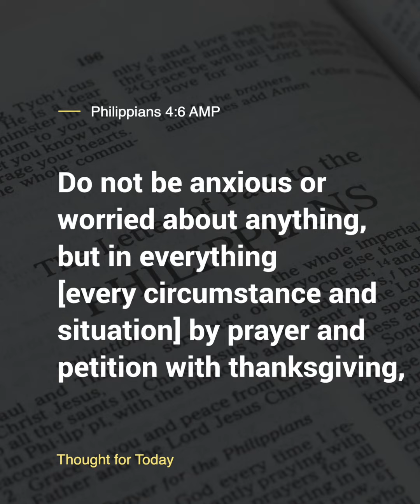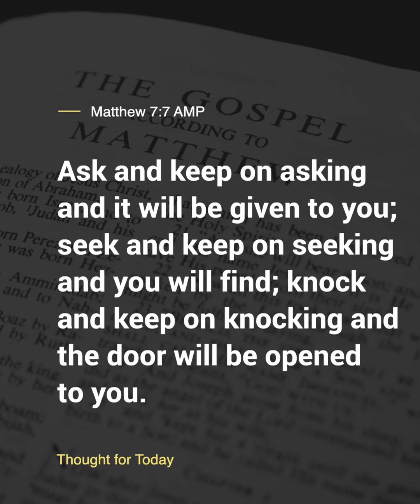Keep Praying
THOUGHT FOR TODAY (Keep Praying)
I remember like yesterday, thousands of us, standing at the base of that mighty dam wall...